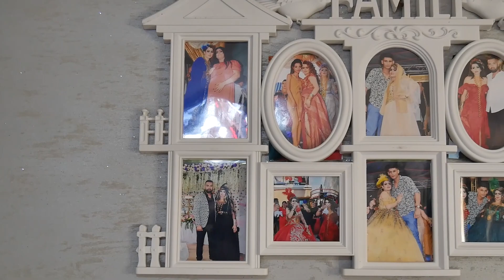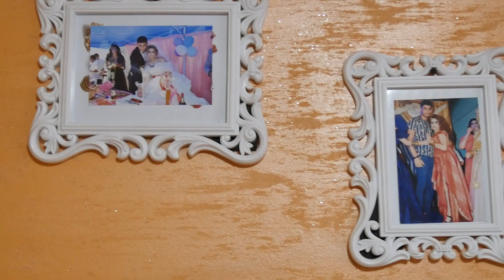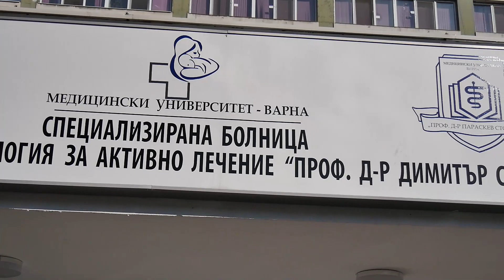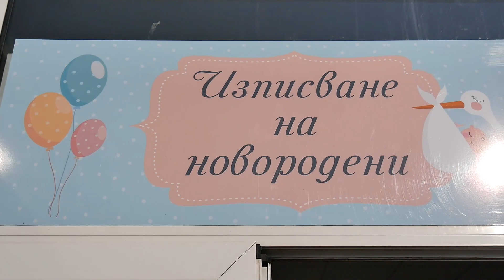Hoşgeldin Bebek Shukru HD 2019